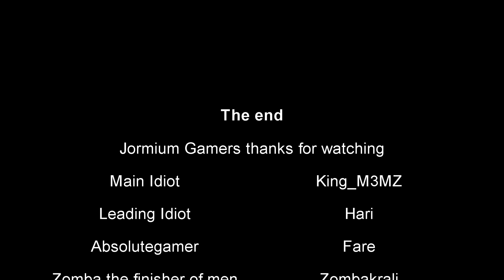Mediocre shenanigans | Jormium gamers